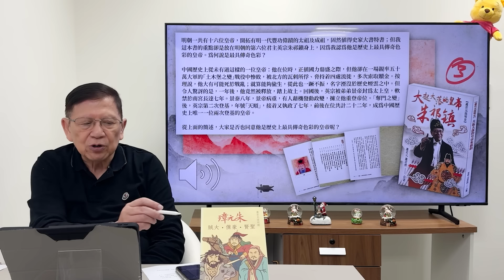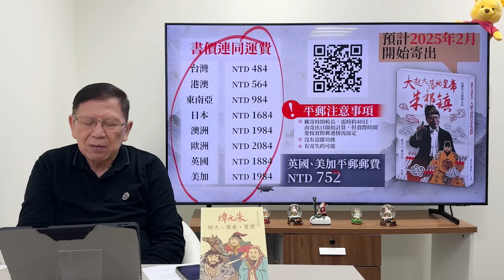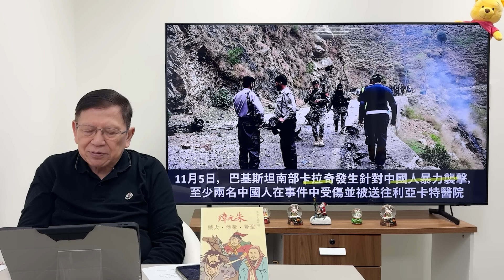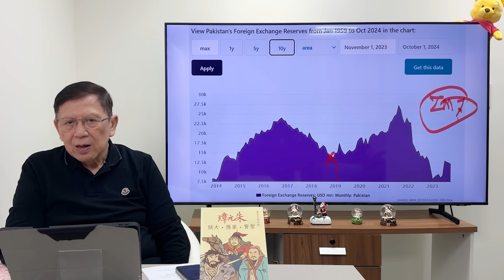中國造完發電站 巴基斯坦貨幣貶值一半！政治宗教衝突不斷 政府破產！巴鐵未來何去何從？《蕭若元：蕭氏新聞台》2024-12-07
台北《破地獄》包場 ＋映後分享
票價： NT$350
日期： 12月16日
時間： 晚上8時
地點：台北長春國賓影城 （台北市中山區長春路176號）
（座位有限，先到先得，以完成付款為準）

用謎米香港優惠連結，購買NordVPN兩年計劃，原本額外再送4個月